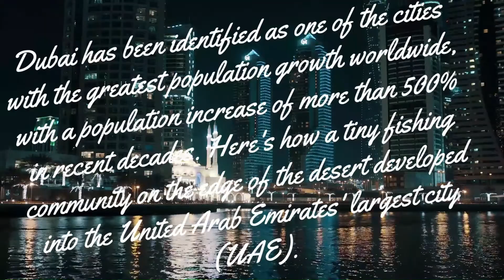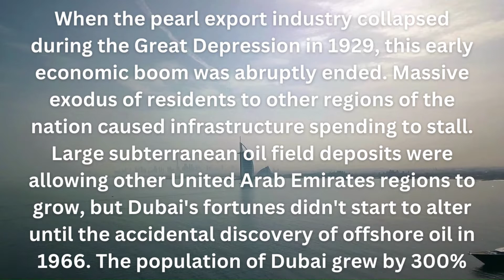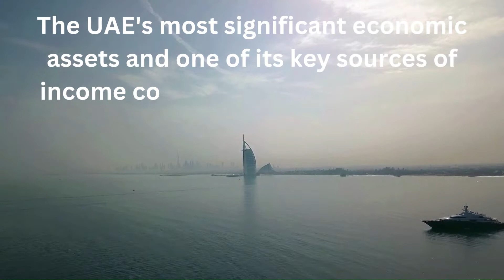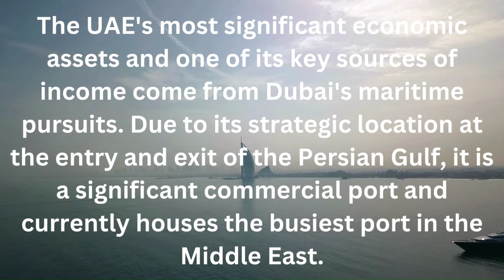How Dubai Became One of the Fastest-Growing Cities in the World?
This video explains in detail how Dubai became the fastest growing city in the world. From a small fishing town to one of the most beautiful cities in the world. We shall discuss the Dubai's major economic activities .